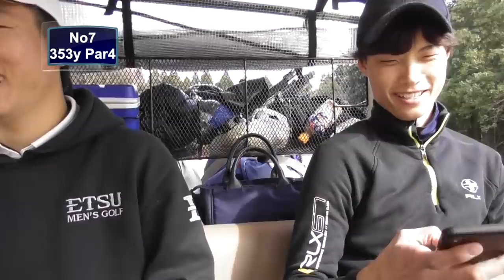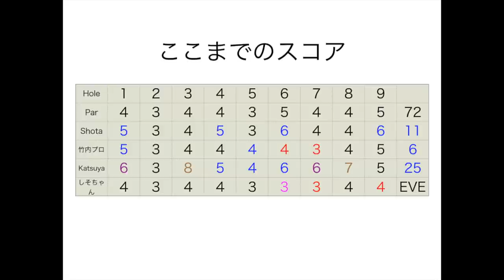ラスト4ホール4アンダー締め！4 under last 4holes アジアパシフィックアマチュア出場選手とラウンド！完結編 H7-9